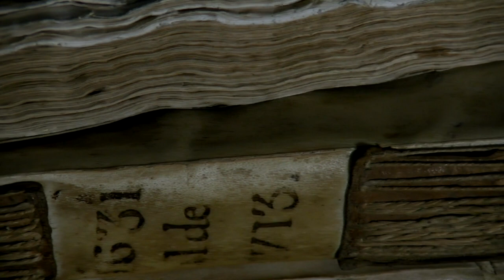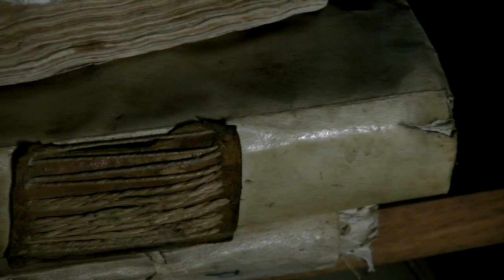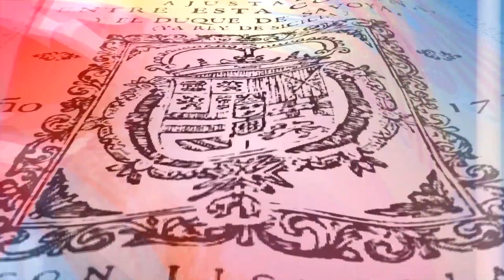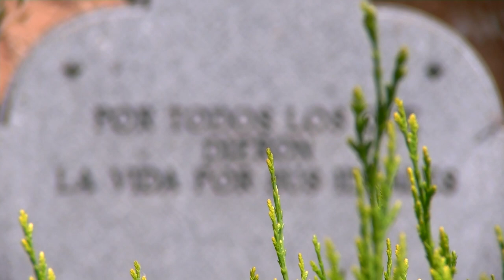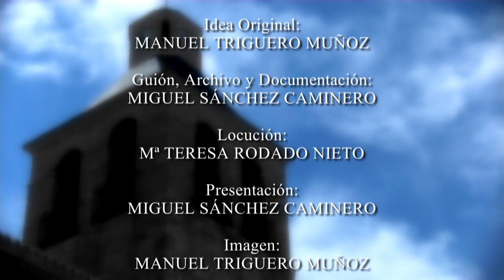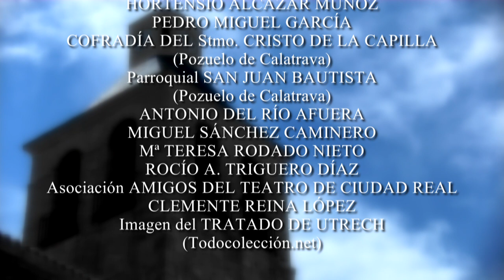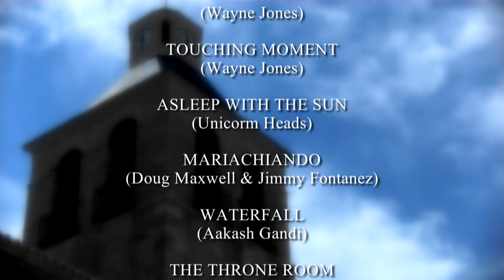3er Centenraio de la Iglesia de San Juan Bautista Pozuelo de Calatrava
Documental histórico-cultural que narra el 3er. centenario de la Iglesia de San Juan Bautista de Pozuelo de Calatrava (Ciudad Real)-
Coproducción Objetivo CLM Noticias y Canal Pozuelo